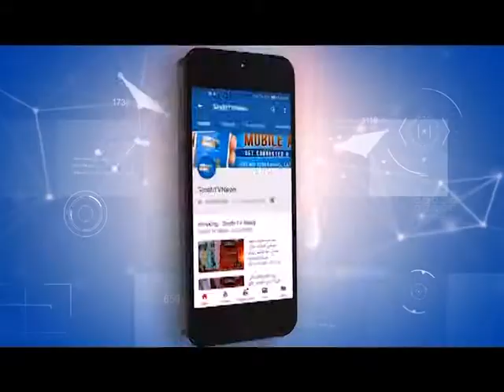Mehrabpur Package - Sindh TV News